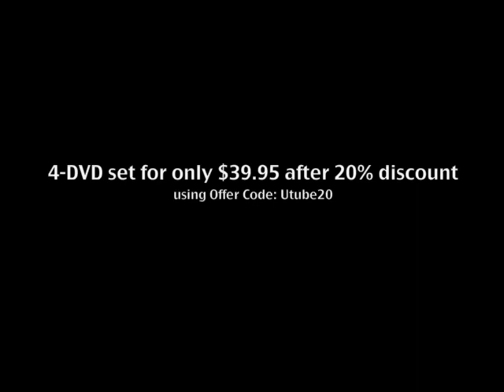Savvy Caregiver Session 2 Preview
This is the preview of the second weeks session of The Savvy Caregiver DVD which, is a 4-DVD set for families of someone with memory loss that gives you practical advice you can use today.

It's good for all stages of memory loss: early, middle, and late.

It was developed in conjunction with researchers from:
Duke University in North Carolina
Emory University in Atlanta
and the University of Minnesota in Minneapolis.

Check Back Weekly for additional videos!